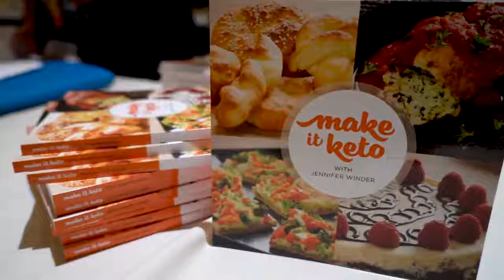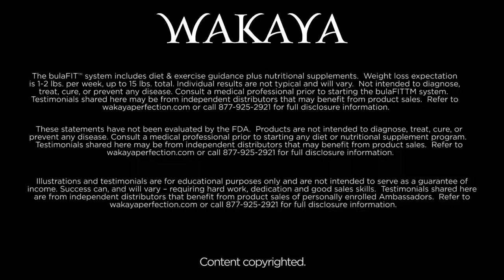Make It Keto Cookbook - Jennifer Harris Winder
Jennifer Harris Winder created a cookbook, Make It Keto, because she is passionate about how the Keto lifestyle is changing lives.

Her passion runs deep in helping you find success with your Keto lifestyle. You are in the right place if you are looking for:
-amazing Keto recipes
-learning to cook Keto food your entire family will love
-troubleshooting plateaus and struggles
-support from others living the same lifestyle
-valuable Keto lifestyle information
-celebration of your success’s

Ask us about the BulaFIT Challenge! One decision can change your life!